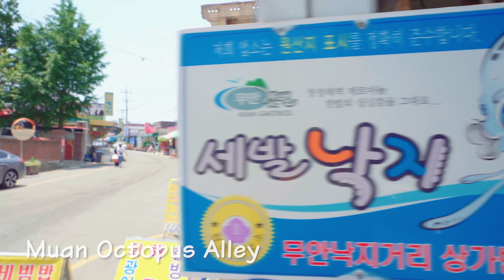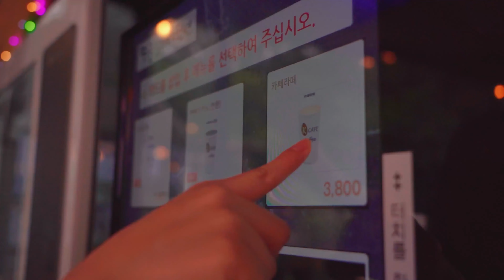Jeollanam-do's recommended tourist destination for June. "Muan"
If you want to see more travel courses?